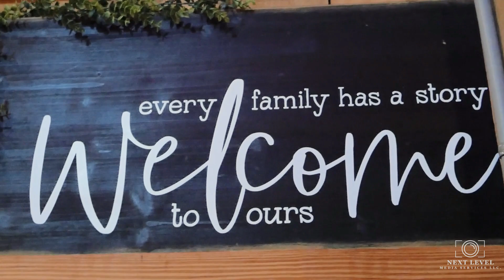"When Paramedic meets Firefighter" | The Davis Love Story | Carlee Farms | Oxford, NC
Please enjoy this beautiful love story featuring Ben and Ashley Davis.